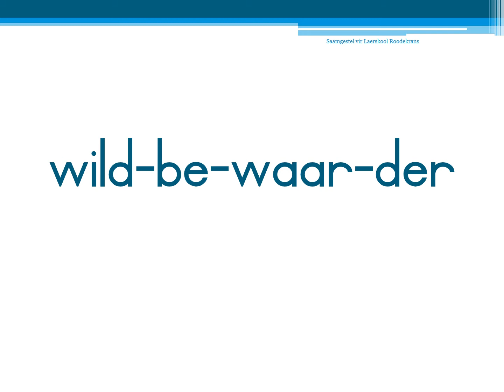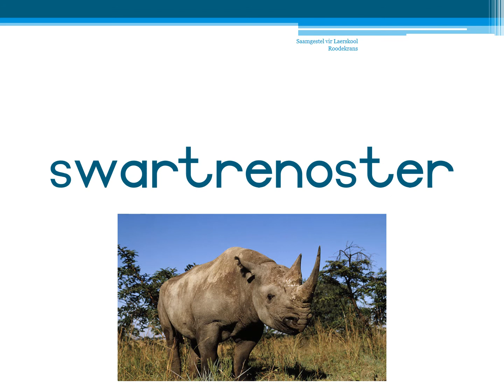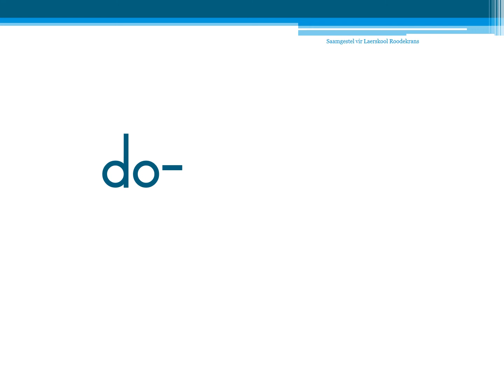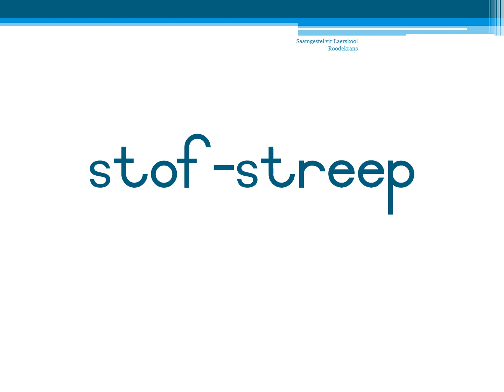6 - 17 Julie - Gr. 2 - AFR - Aanbieding 8 (Sigwoorde)